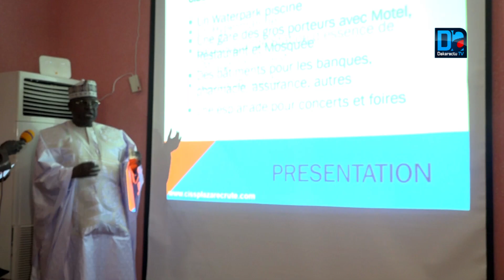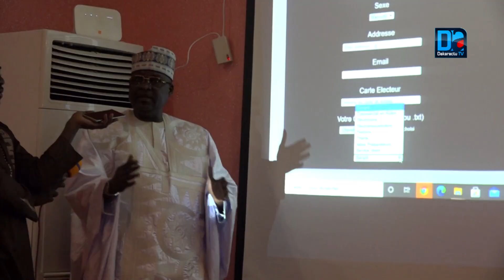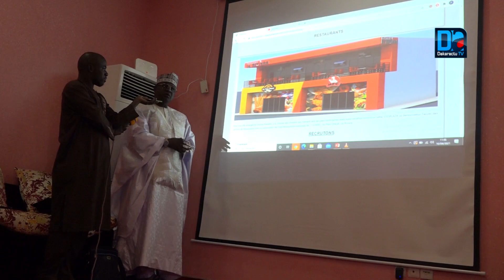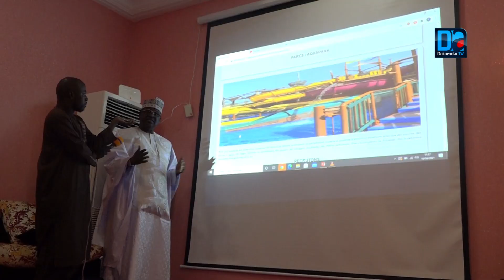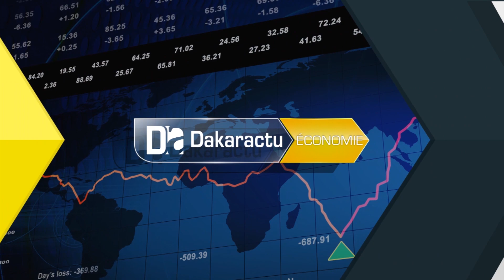Kaolack: Baye Ciss lance la plate-forme de recrutement du Ciss-plaza.